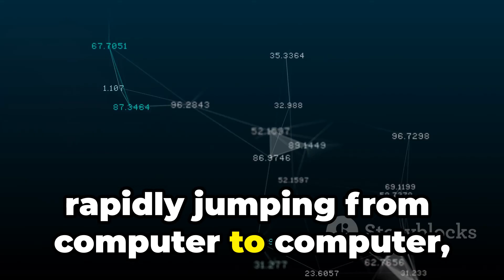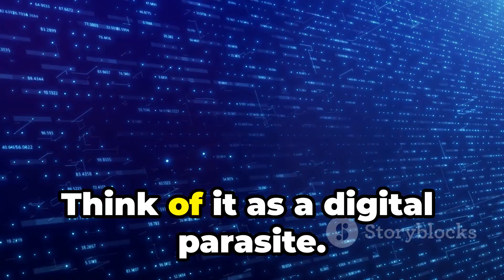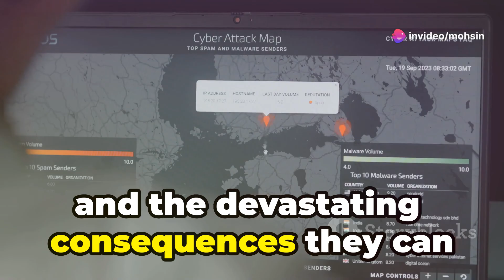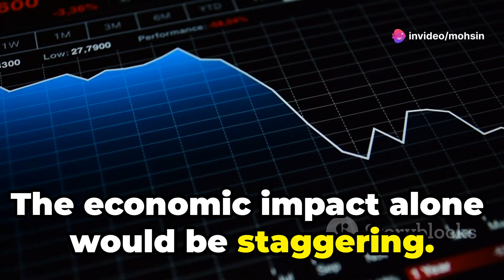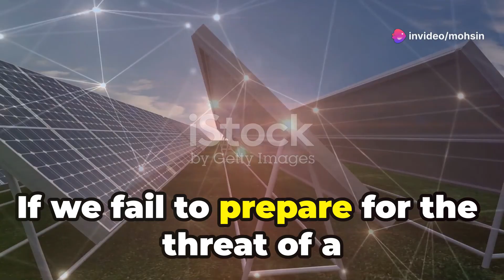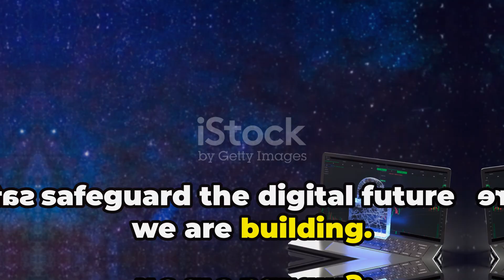Will a Cyber Pandemic Happen in the Future? | What You Need to Know!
Ever wondered what a cyber pandemic is and how it could impact our digital world? In this video, we delve into the definition of a cyber pandemic and its eerie similarities to a biological virus. Discover the potential consequences, such as the disruption of critical infrastructure and essential services. Learn how cyberattacks spread swiftly through malware, exploiting vulnerabilities in our interconnected systems. We'll also revisit significant cyberattacks like WannaCry and NotPetya, examining their devastating impacts. Finally, we discuss the importance of proactive cybersecurity measures, from strong passwords to multi-factor authentication, and the vital role of organizations and governments in enhancing our defenses.